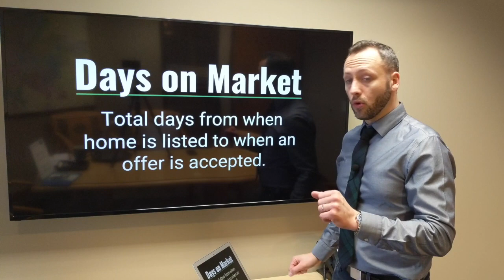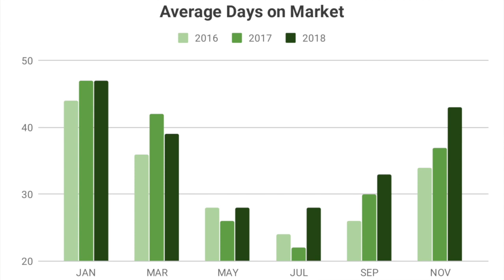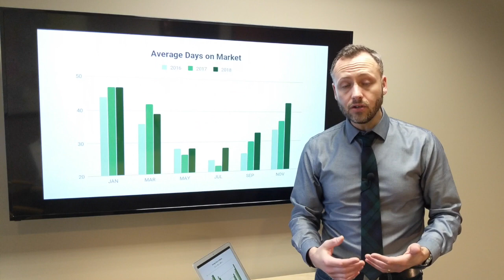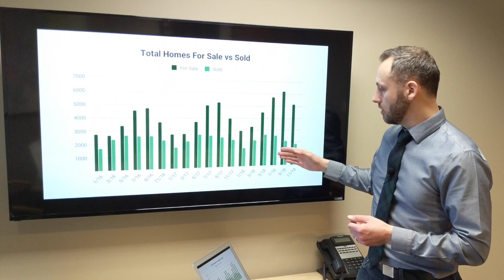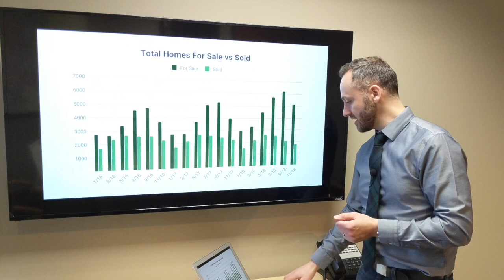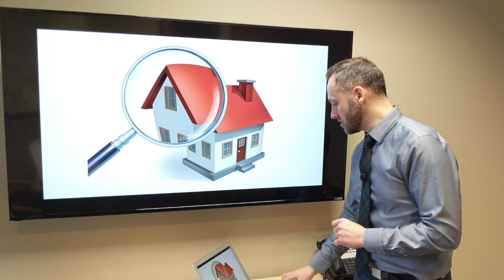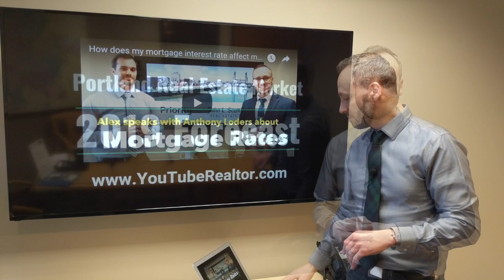2019 Housing Market Forecast - Portland OR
Alex Roy, Portland Realtor
John L Scott Real Estate

2018 was a year of transition in Portland's real estate market.  Sales remained consistent and prices continued to rise, but things are different now.  So, to figure out what might happen in 2019, we'll take look at three indicators: Average Days on Market, Home Inspections, and Mortgage Interest Rates.  Enjoy!